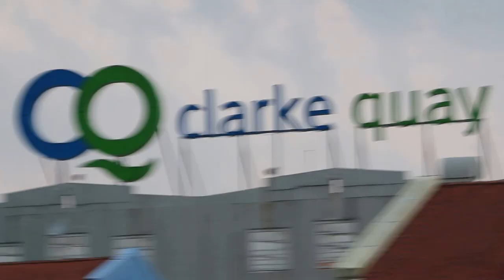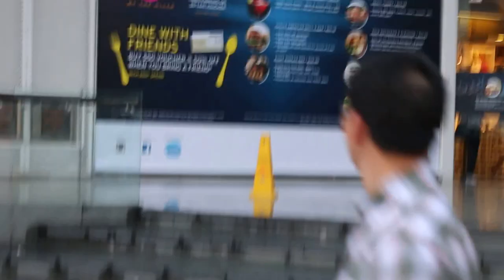Clarke Quay, Singapore River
Thur Sep 3, 2015. Clarke Quay, Singapore